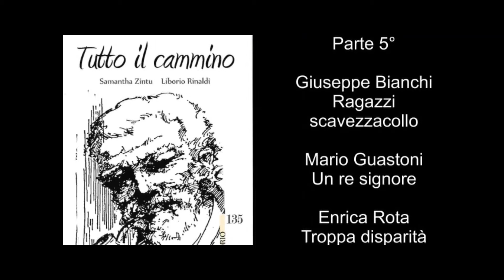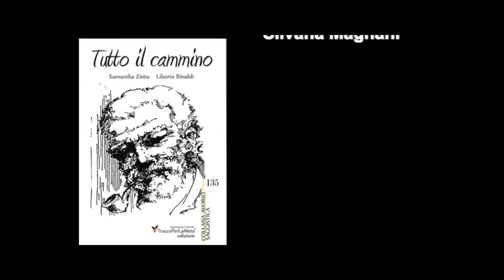Tutto il cammino con Liborio episodio 5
Nuovo appuntamento con Liborio: questa mattina proseguiamo con la lettura di un libro speciale, da lui realizzato presso Villa Puricelli di Bodio Lomnago, insieme a Samantha Zintu e con la partecipazione degli anziani ospiti della Casa, degli operatori, dei famigliari e dei volontari. Un patrimonio di storie di vita e di racconti di un’epoca che non deve essere dimenticata.

Continua a seguirci su questa pagina e scopri la nuova web TV dedicata agli anziani